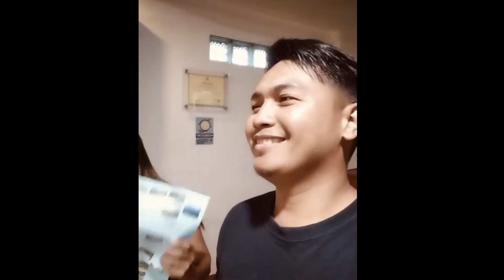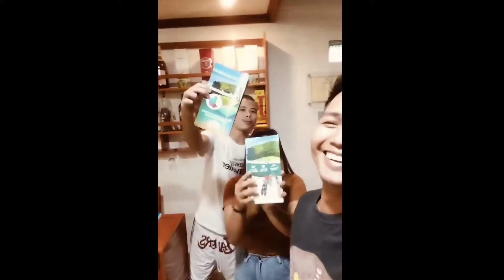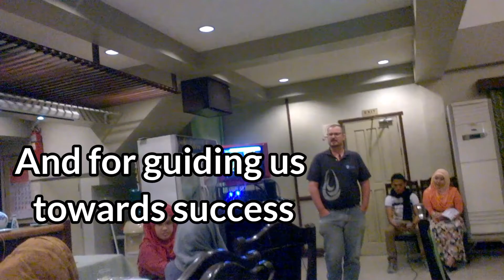Kevin Lee ( Boss Birthday Video)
for boss birthday celebration

happy 55th birthday boss